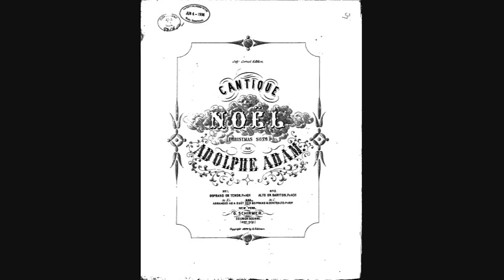Minuit, Chrétiens Richard Verreau